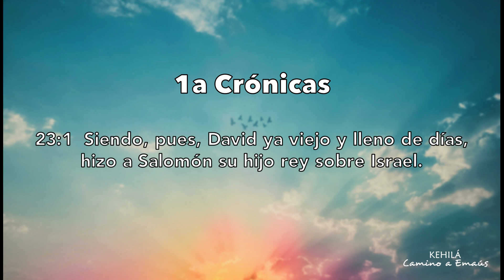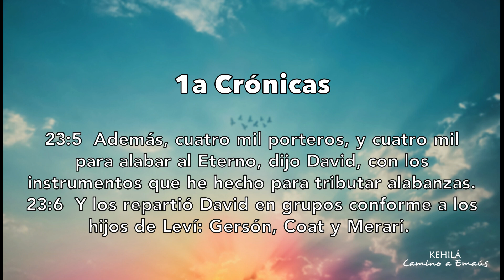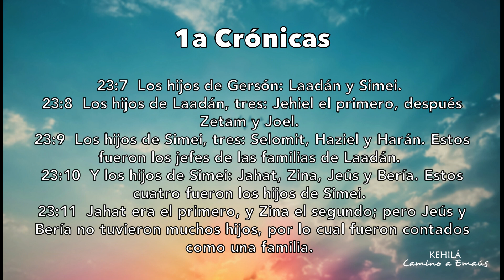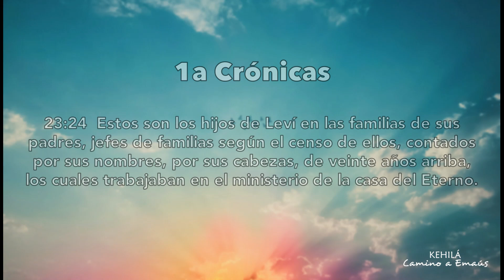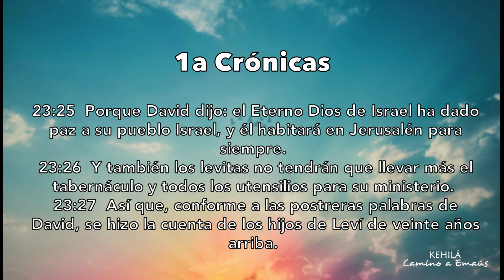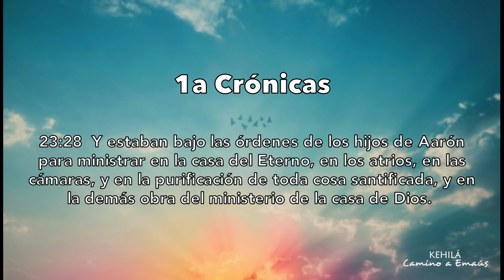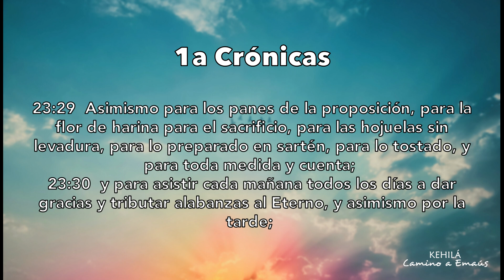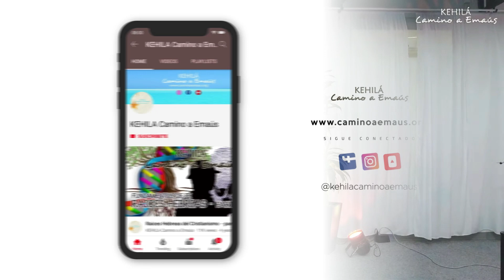Ser joven y servir al Eterno | 1a Crónicas 23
La juventud no es una razón para no poder ser usado por el Eterno. Conoce por que siendo joven la mejor inversión es servir a Dios.